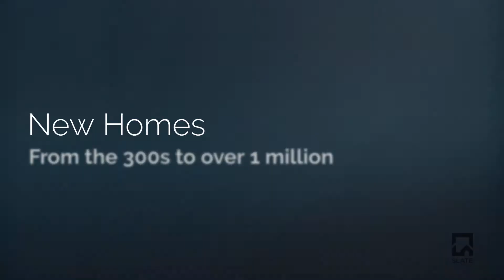Rivertown Community Highlights St. Johns Florida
Rivertown Florida is a thriving front-porch community is fueled by A+ Rated School Districts, the 5-star amenities (kayak launch, bike paths, resort-style pool & slide, a private club on the river, community events, multiple play parks, fishing piers, tennis courts, fitness classes, outdoor amphitheater, dog park and MORE!) along with its strong sense of community. From first time home buyers to downsizers, people are flocking to the RiverTown community in St Johns County not to purchase a home, but to become a part of a community.

New Construction and Re-Sale homes range from 1,425-4,100sqft with pricing from $300,000 to over $1,000,000.